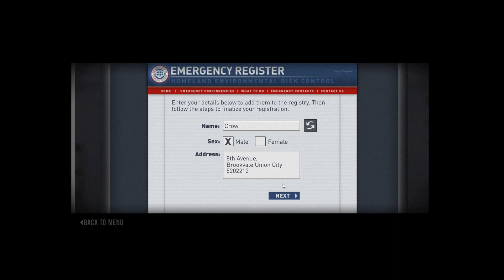THE LAST STAND : Union City Pinedale (FIRST ZOMBIE ENCOUNTER)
Please enjoy The Last Stand : Union City
I make it based on each Region and Event so it will help you with the Guide.